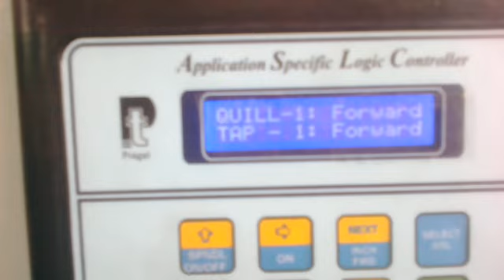Kabson Auto Cycle Trial 10 March 2013